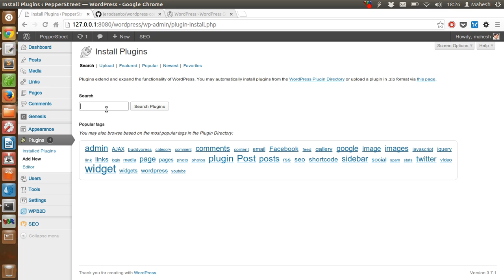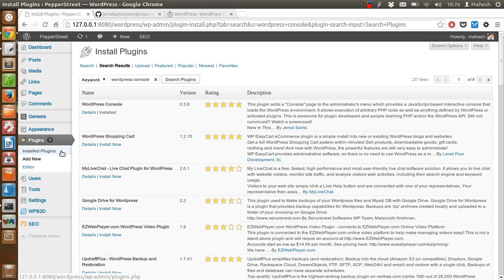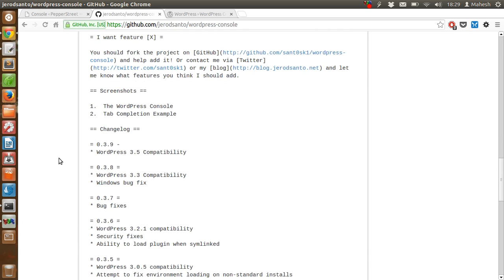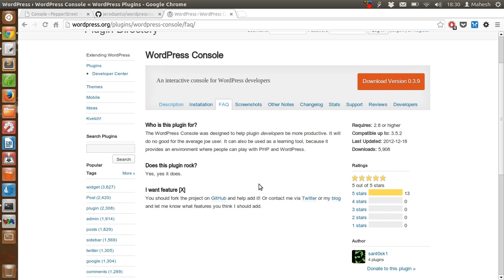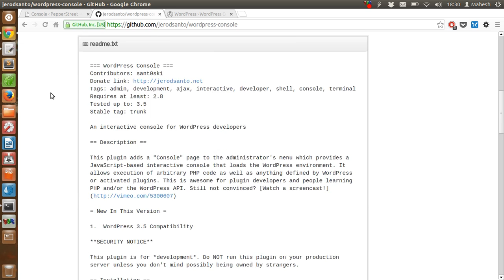How to Use Interactive WordPress Console Plugin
An interactive PHP Javascript console for WordPress. In this video, you'll learn how to install and use wordpress console.